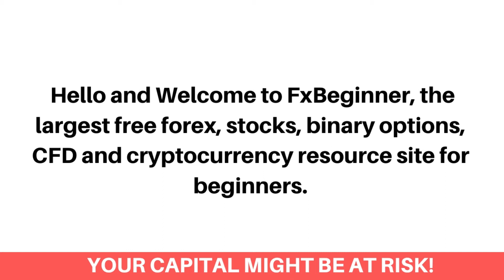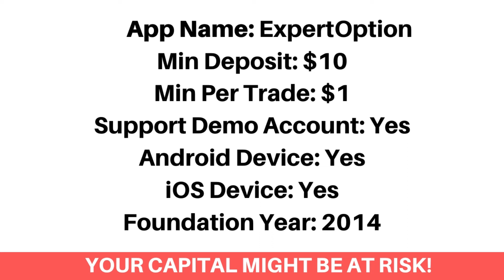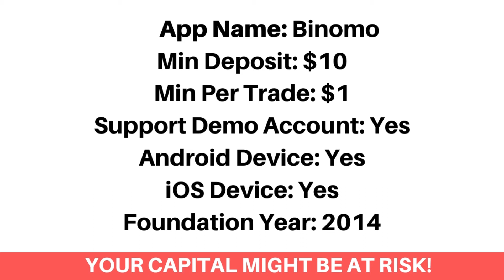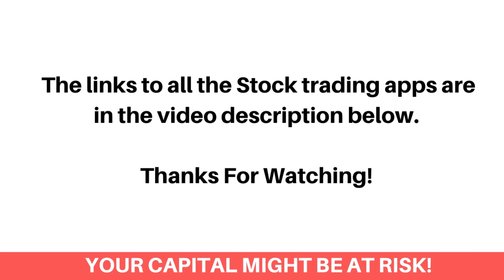Best Stock Trading Apps In Mauritius (Beginners Guide) - FxBeginner.Net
Here's the best stock trading apps in Mauritius that accepts Mauritian stock traders.

Finding the best stock market app as a Mauritian investor can be a difficult process. Most especially getting the ones that accept Mauritian stock traders and would let you trade stocks on your iOS or android device. Don’t worry, we've got you covered!

We've listed the top best stock investment apps that would let you as a Mauritian stock trader, trade Growth stocks, Tech stocks, Small-cap, Mid-cap and Large-cap stocks.